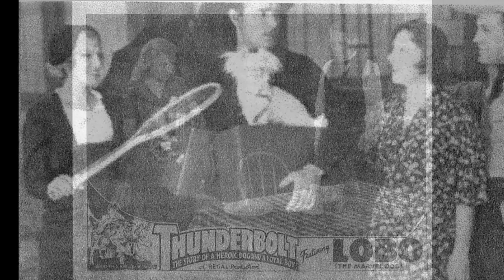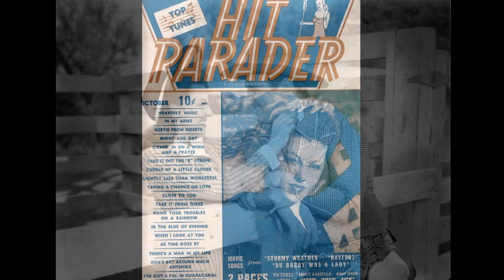"Down Mexico Way" Actress Fay McKenzie 1918-2019 Memorial Video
Eunice Fay McKenzie (February 19, 1918 – April 16, 2019) better known professionally as Fay McKenzie and briefly billed as Fay Shannon was an American actress and singer who starred in silent films as a child, and then sound films as an adult, but perhaps she is best known for her leading roles opposite Gene Autry in the early 1940s in five features. She also appeared on Broadway, radio and television and she would appear in films until 1981.

Death

McKenzie died in her sleep in Los Angeles on April 16, 2019.

1918 Station Content Babe in Arms
1921 A Knight of the West Fray Murten
1922 When Love Comes Ruth
1924 The Judgment of the Storm Heath Twin
The Dramatic Life of Abraham Lincoln Sarah Lincoln
1934 The Boss Cowboy Sally Nolan
Ferocious Pal Girl at Dog Fight
Sundown Trail Mickey Moore
Student Tour Mary Lou
1935 Arizona Bad Man Girl at Barn Dance
Lawless Riders Girl in Candy Kisses Booth
Thunderbolt Annie
1936 Lucky Terror Young Girl Spectator
Ride 'Em Cowboy Stamp Buyer
1937 Assassin of Youth Linda Clayton
Tex Rides with the Boy Scouts Girl at the Dance
1938 Swingtime in the Movies Girl from Dallas
Freshman Year Student
Slander House Anna
Ghost Town Riders Molly Taylor
1939 Gunga Din Girl at Party
Man of Conquest Young Lady
It's a Wonderful World Guest
Unexpected Father Chorus Girl
What a Life Student in Lunchroom
Disputed Passage Nurse
Little Accident Woman
Laugh It Off Chorus Girl
Death Rides the Range Letty Morgan
All Women Have Secrets Martha
The Big Guy Waitress
1940 Ma, He's Making Eyes at Me Brooklyn Girl
It's a Date Young Girl
Mad Youth Escort Girl
Love, Honor, and Oh Baby! Waitress
When the Daltons Rode Hannah
1941 Dr. Kildare's Wedding Day Nurse
Down Mexico Way Maria Elena Alvarado
Sierra Sue Sue Larrabee
1942 Cowboy Serenade Stephanie Lock
Heart of the Rio Grande Alice Bennett
Home in Wyomin' Clementine Benson
Remember Pearl Harbor Marcia Porter
1944 The Singing Sheriff Caroline
1946 Murder in the Music Hall Singer in Mom's Café
Night and Day Singer
1959 -30- Mrs. Jason
1961 Breakfast at Tiffany's Party Guest Laughing in Mirror
1962 Experiment in Terror Hospital Superintendent (uncredited)
1968 The Party Alice Clutterbuck
1981 S.O.B. Woman on the Beach